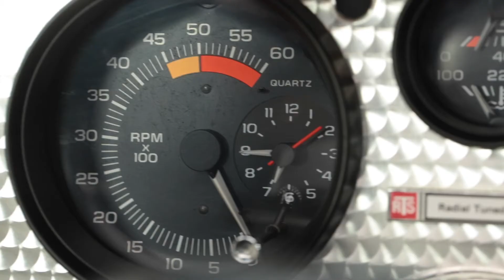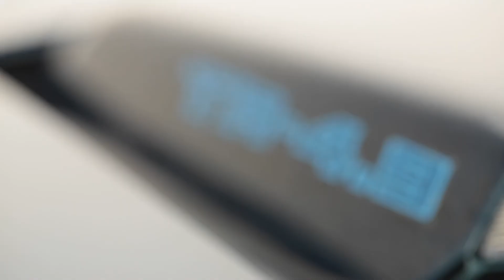DUFFYS 1981 Pontiac Trans Am P1402 1080p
1981 Pontiac Trans Am 2 owner 23k miles